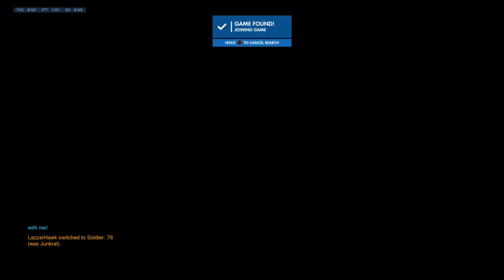Overwatch: Origins Edition_20180311154121